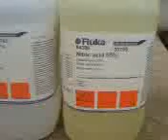Nitrocellulose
UPDATE 2015: I MADE THIS EXPERIMENT WHEN I WAS 13 YEARS OLD AND VERY STUPID! DO NOT REPEAT AFTER ME!

My way to make nitrocellulose.
Mix 70ml 96% sulfuric acid and 30ml 65% nitric acid and add cellulose.
Wait for 1 hour.
Dry cellulose on radiator over night.
Try it!